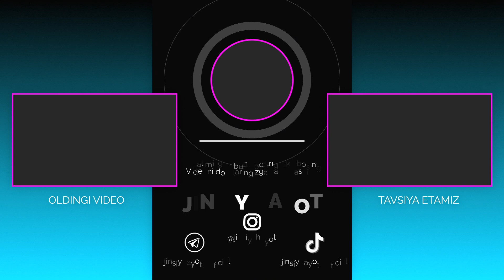O'Z O'ZINGIZNI ZAHARLAMANG